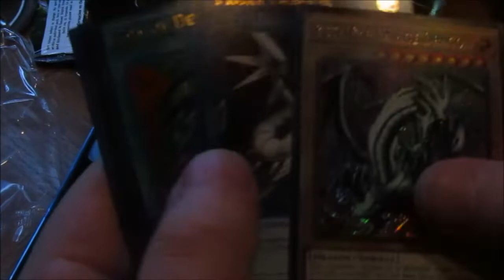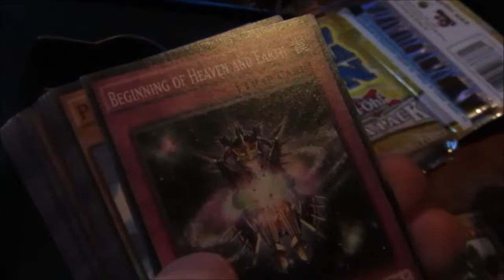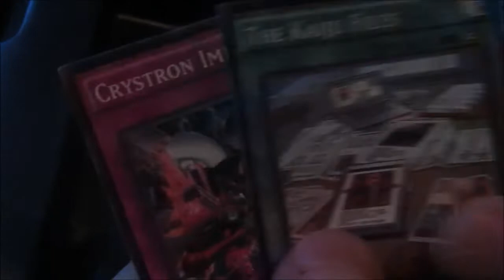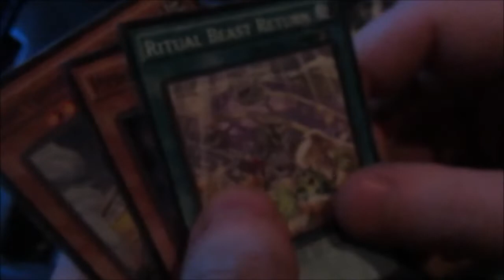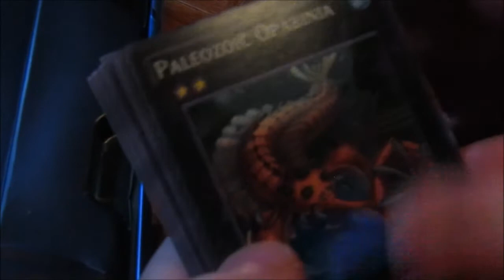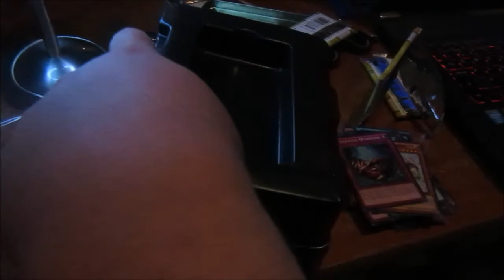Just Another Card Opening #3 - 2017 Kaiba Mega Tin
Sorry for the darkness, it will get better in future videos.